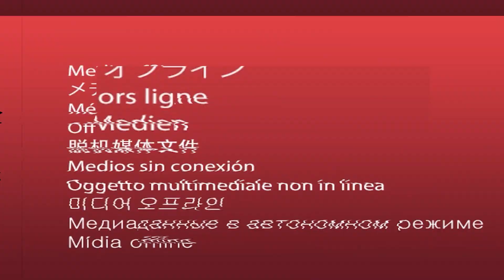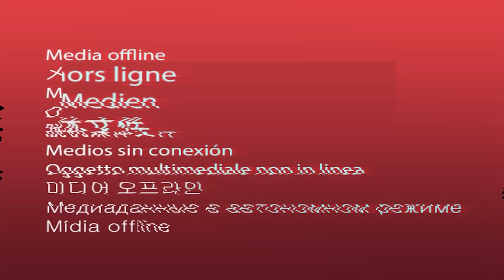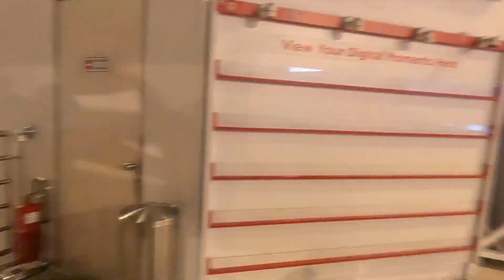LAGII!! ROAD TRIP TO GENTING ISLAND, MALAYSIA | INFO WISATA MALAYSIA 2023 | TRAVEL VLOG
Hai, teman-teman! Masih di episode trip Malaysia, kali ini Papa Louis, Mama Herni, dan Jejez pergi dari Kuala Lumpur ke Genting Island loh! Perjalanan kali ini seru banget karena kami akan naik kereta gantung untuk ke SkyAvenue! Ikuti keseruan video kami di trip Malaysia kali ini ya, teman-teman!